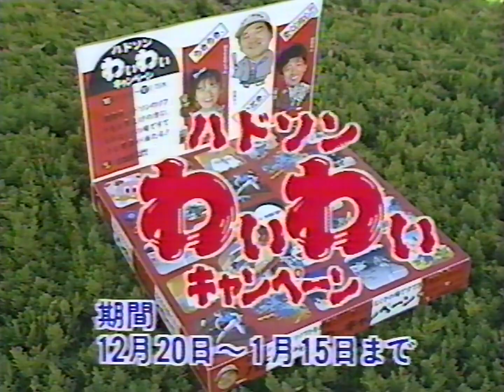ハドソン わいわいキャンペーンCM 1986年 60fps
30数年も前だとさすがに名人も元気いっぱいですなｗ
翌年1987年10月にはPCエンジンが登場しファミコンの高橋名人からPCエンジンの高橋名人へとなっていきます。
その後はメディアからの露出も減っていきますね。